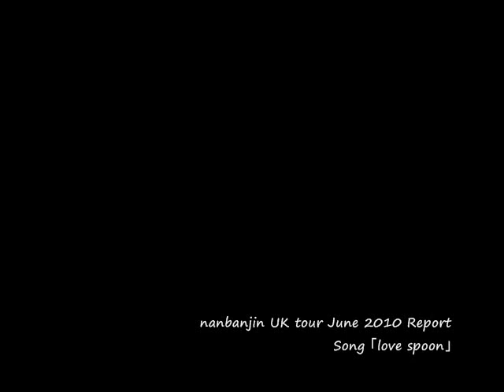love spoon-nanbanjin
2010年６月16日～６月22日のnanbanjin　ＵＫツアーの映像を使って、
「love spoon」のプロモをＭｏｗｌｅｅが作成。
Pembroke castleで撮った映像と、ライブ映像を主に使った。
今まで自分が作った、プロモの中では一番好き。